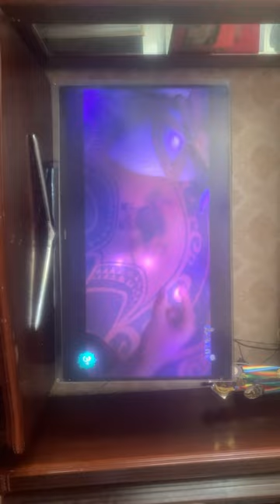6 April 2024